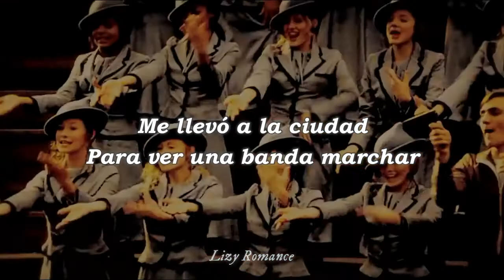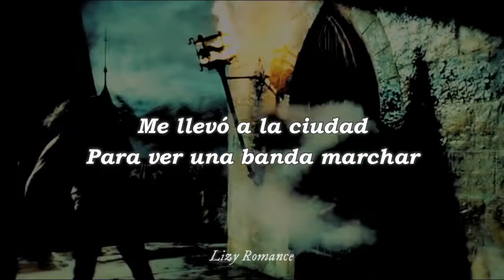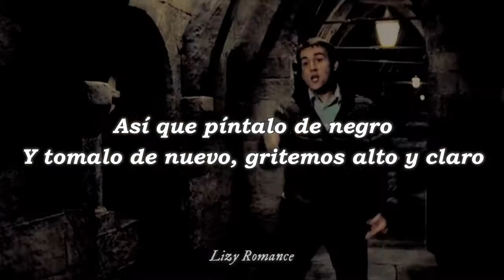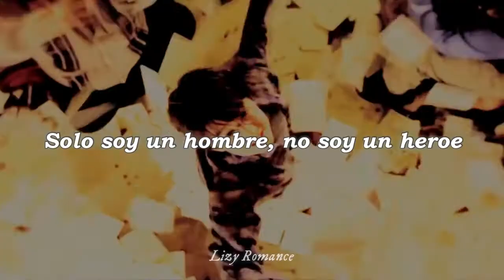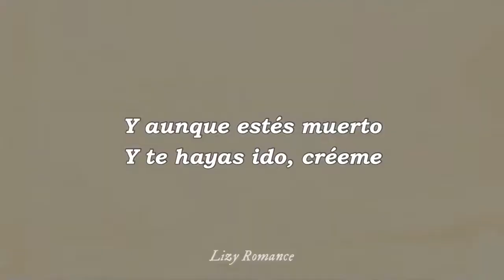Fantástica combinación de Harry Potter y My Chemical Romance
Artist: My Chemical Romance
Song: Welcome To The Black Parade
Album: The Black Parade
Video: Harry Potter | The Black Parade @dazzleme7

                   { Lyrics}
[Intro]
When I was a young boy, my father
Took me into the city to see a marching band
He said, "Son, when you grow up, would you be
The savior of the broken, the beaten, and the damned?"
He said, "Will you defeat them, your demons
And all the non-believers, the plans that they have made?
Because one day, I'll leave you a phantom
To lead you in the summer to join the black parade"
[Verse 1]
Sometimes, I get the feeling she's watching over me
And other times, I feel like I should go
And through it all, the rise and fall, the bodies in the streets
And when you're gone, we want you all to know

[Chorus]
We'll carry on, we'll carry on
And though you're dead and gone, believe me
Your memory will carry on, we'll carry on
And in my heart, I can't contain it
The anthem won't explain it

[Verse 2]
A world that sends you reeling from decimated dreams
Your misery and hate will kill us all
So paint it black and take it back, and let's shout it loud and clear
Defiant to the end, we hear the call

[Chorus]
To carry on, we'll carry on
And though you're broken and defeated
Your weary widow marches

[Bridge]
On and on, we carry through the fears (Oh, ha, ha)
Disappointed faces of your peers (Oh, ha, ha)
Take a look at me, 'cause I could not care at all

[Breakdown]
Do or die, you'll never make me
Because the world will never take my heart
Go and try, you'll never break me
We want it all, we wanna play this part
I won't explain or say I'm sorry
I'm unashamed, I'm gonna show my scar
And give a cheer for all the broken
Listen here, because it's who we are
Just a man, I'm not a hero
Just a boy who had to sing this song

[Chorus]
Your memory will carry on, you'll carry on
Your weary widow marches on
[Outro]
We want it all, we wanna play this part (We'll carry on)
Do or die, you'll never make me (We'll carry on)
Because the world will never take my heart (We'll carry on)
Go and try, you'll never break me (We'll carry)